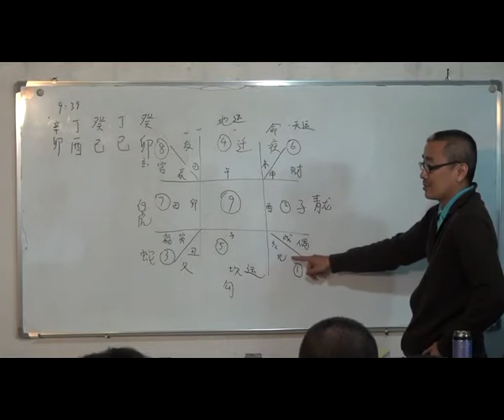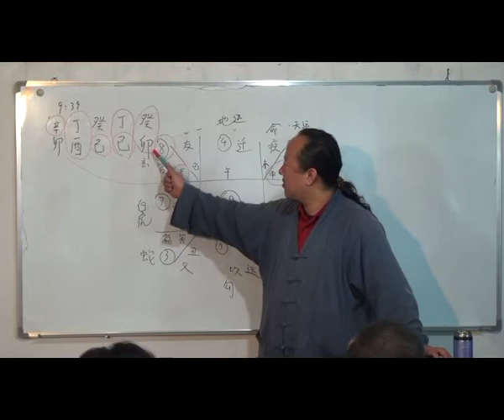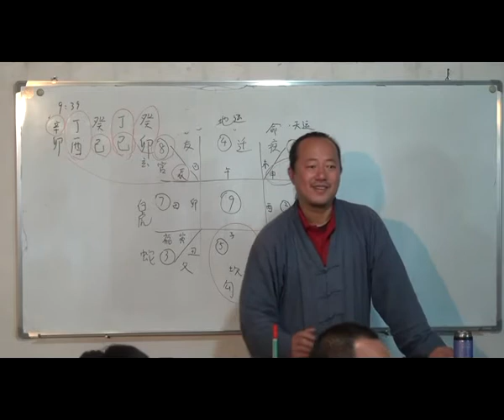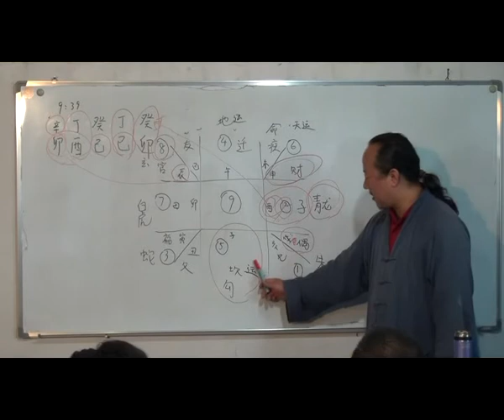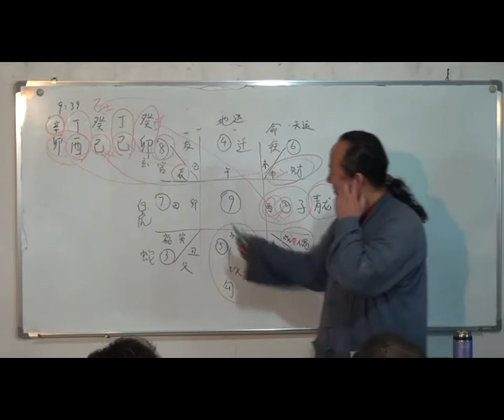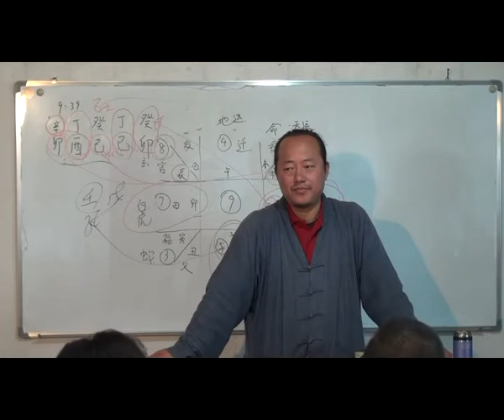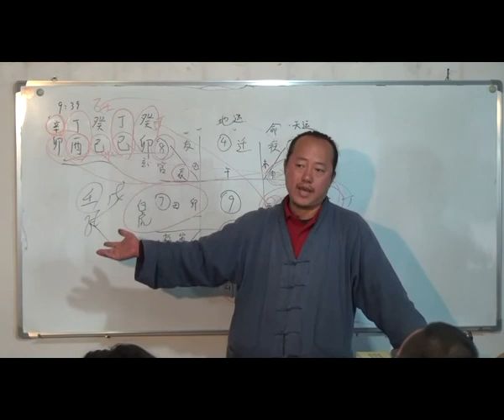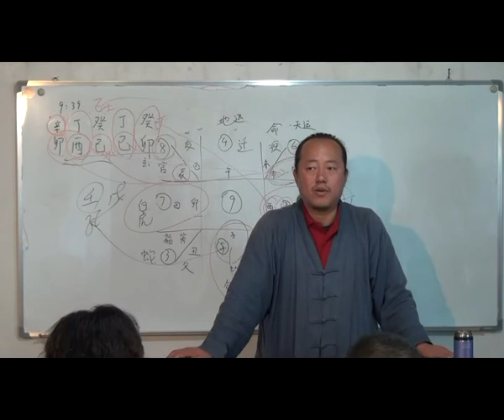飞龙道人 太公奇门遁甲 入室弟子班31